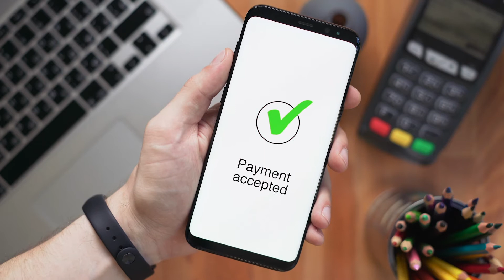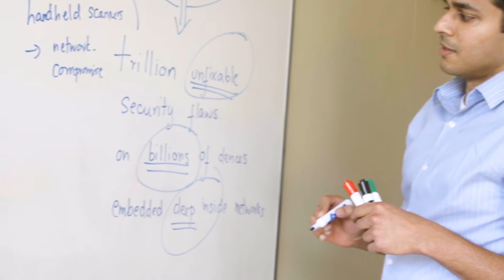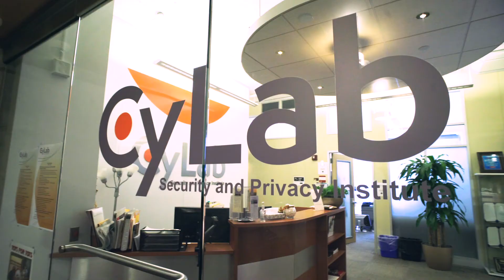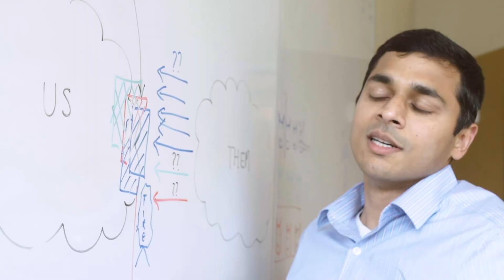What is the Secure and Private IoT Initiative?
Hear from co-directors and sponsors of CyLab's Secure and Private IoT Initiative (IoT@CyLab) about the Initiative's importance and how they plan to tackle security and privacy issues in a world with an exploding number of IoT devices.